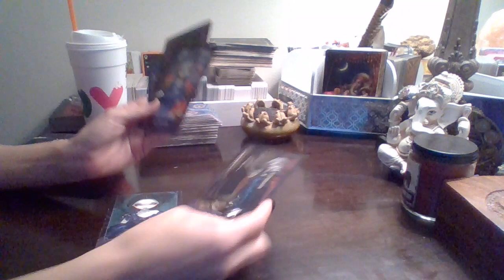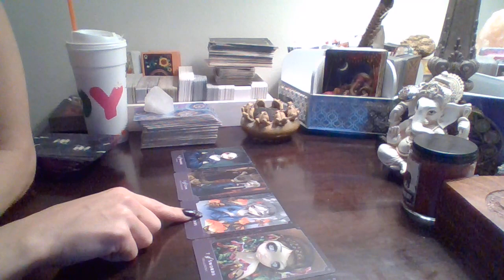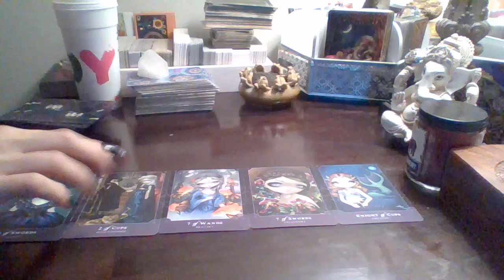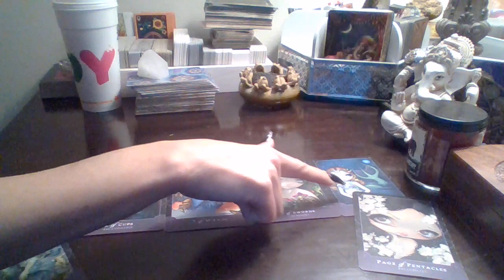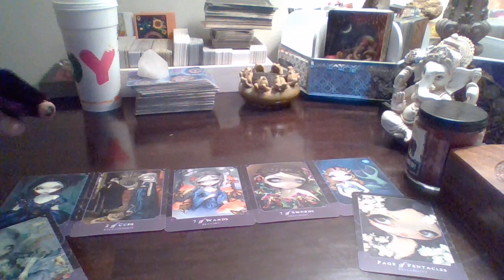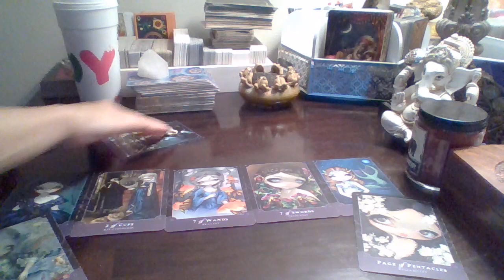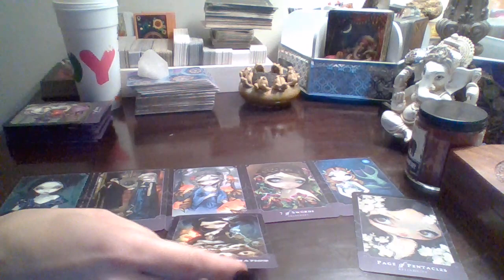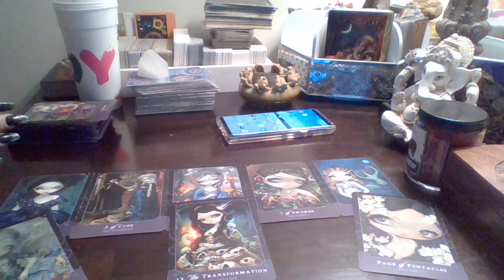Daily Energy* 💕 An Offer Of LOVE, Someone's carefully deciding 12/4/2018 Apparently I'm on 2 days